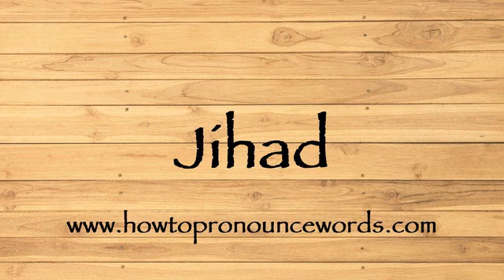How To Pronounce Jihad ? How To say Jihad New Video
To learn about "how to pronounce Jihad in american english" topic , please

Our video is all about "how to say Jihad in english" subject   but we   try to cover the   subjects:

-how to pronounce Jihad in english

-how to pronounce Jihad in british english

-how to pronounce Jihad correctly

Take a deep breath and see the following video about how to pronounce Jihad in english

how to pronounce Jihad in american english is a WARM subject and I did my best to produce a YouTube video around this subject

That brings me to the end of the video, however if you desire more complimentary "how to pronounce Jihad " pointers, visit our